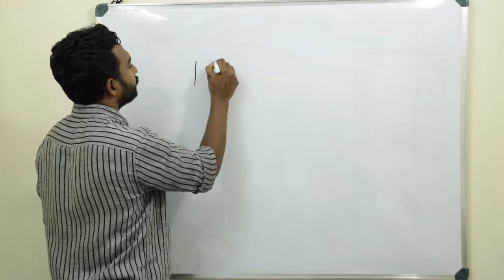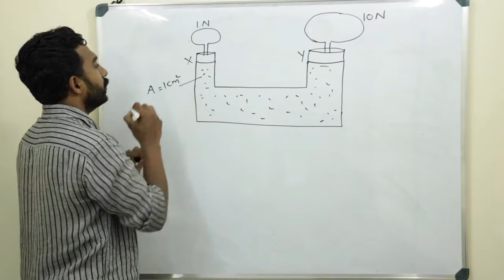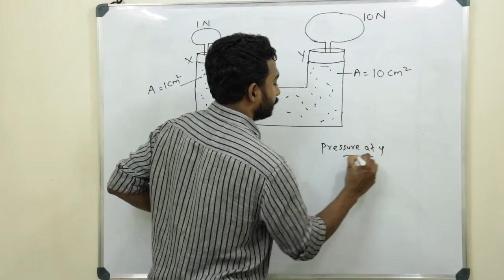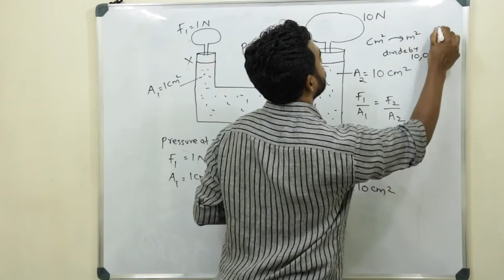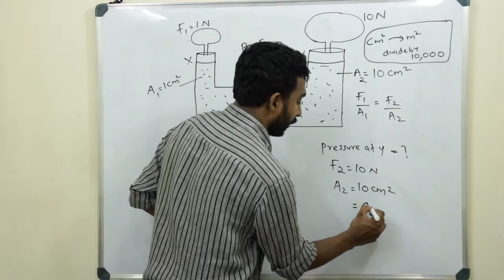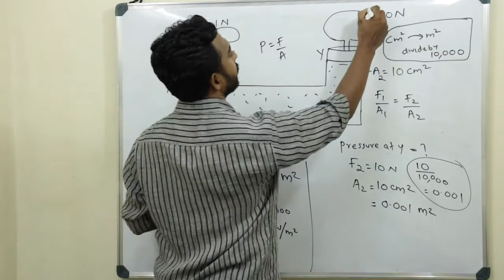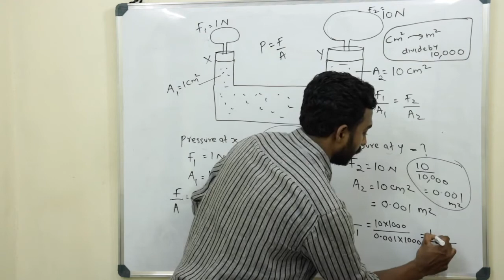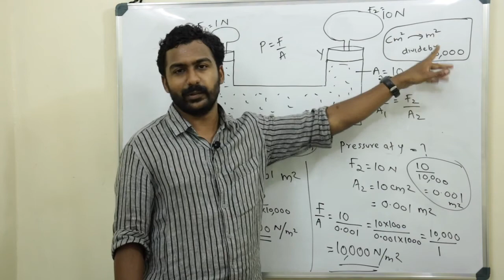STD 9 PHYSICS | CHAPTER 1 | FORCES IN FLUIDS |APPLICATION OF PASCALS LAW | MALAYALAM